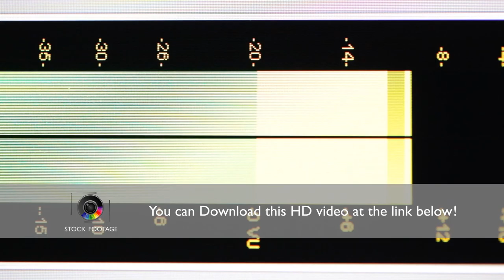Digital equalizer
Download this clip without watermark and get free access to more than 15.000 clips in FillerStock unlimited library

Digital equalizer. Horizontal composition.

FillerStock —  high quality stock footage production